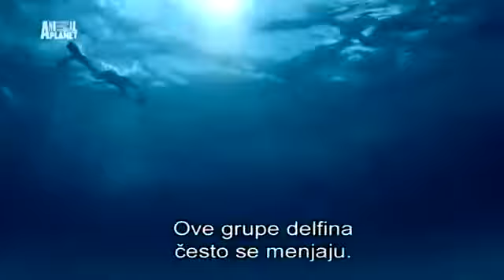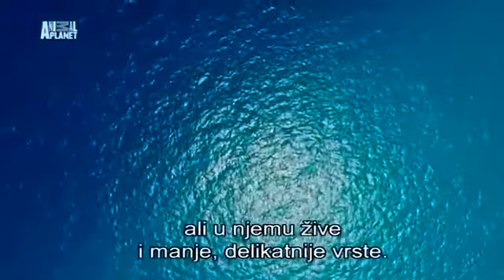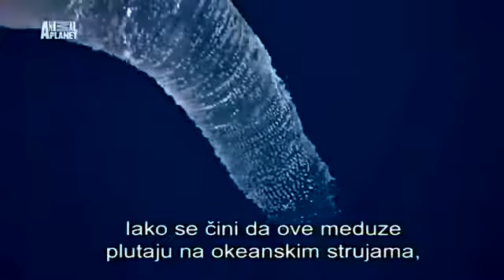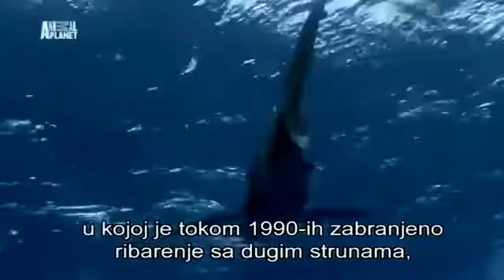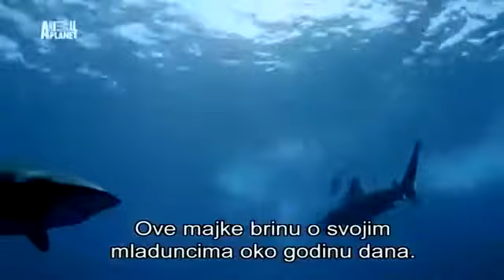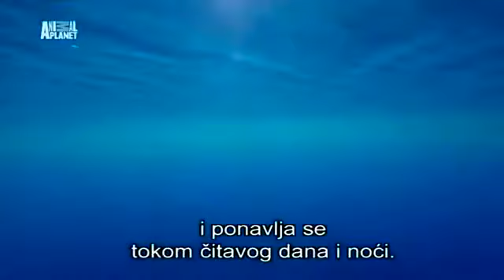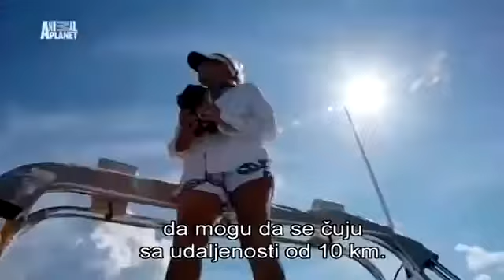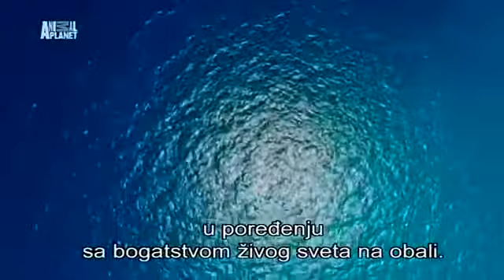Piramide Smrti Dokumentarni film